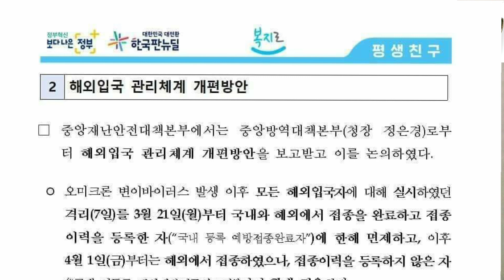Quarantine Policy In South Korea| 2022-03-09 CoronaVirus Update In Korea| Korea Pak Info| Urdu|Hindi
In this video, You can watch Important news about quarantine in South Korea. All over the world Covid-19 Cases is decreasing but in Korea is Increasing. Good  for all achievement for foreigners in quarantine policy.